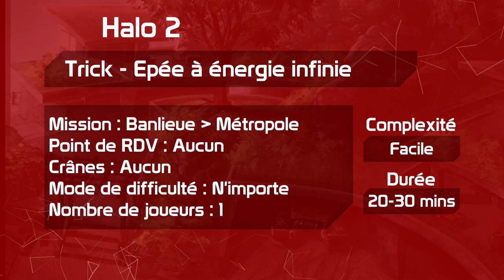Trick & EE - Épée à énergie infinie | H2 Métropole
Vous aimez l'épée à énergie, mais vous trouvez que sa batterie est trop faible ? Novelastre a la solution !